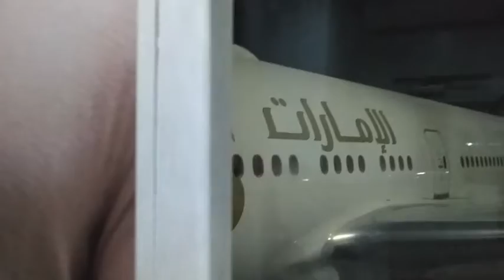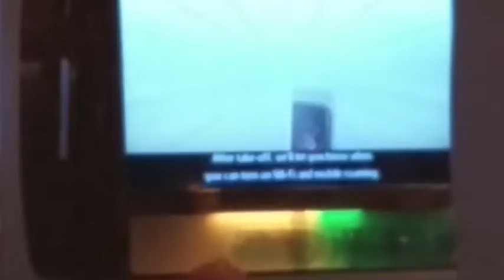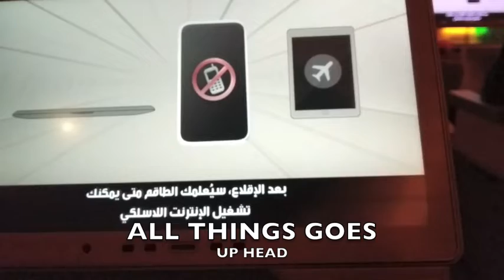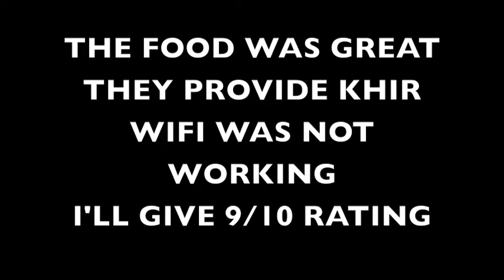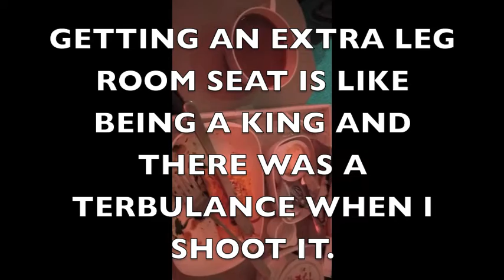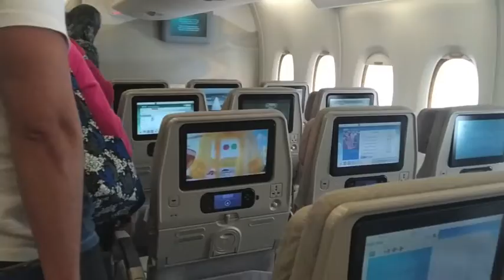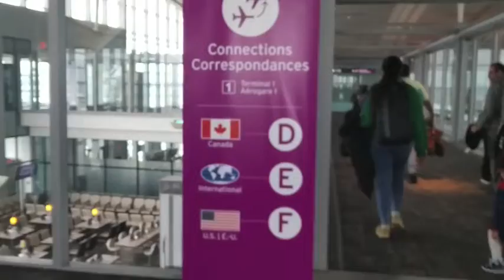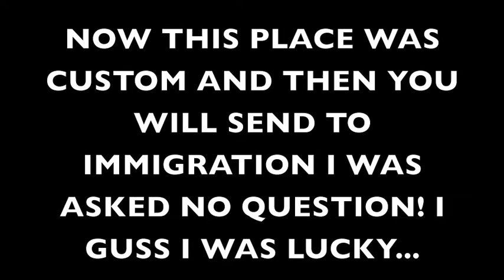India To Canada | Mumbai To Toronto | International Student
HEY GUYS, THAT INDIAN VLOGGER @ Harsh lad HERE, back with an another video, but this time, a video I have been waiting from so long ! And probably the video that took the most time and effort to produce PART 2

The purpose of making this video is simple, I just tried my best to showcase the entire journey of an international student to Canada and some problems you may or may not face during your turn. I have tried to put the best I could while filming as well as editing this video and I hope you will appreciate it to acceptable limit and put some light on what could have I done in order to make it even better, so that I can improve my upcoming videos.

Thanking Note:
I would like thank each and every person who stood by my side throughout my travel.
All my friends and family members who supported me and gave me the courage to leave my Country (INDIA)

***PLEASE IGNORE AND SORRY FOR THE QUALITY AND MISTAKES***

SEE YOU SOON WITH NEXT VLOG